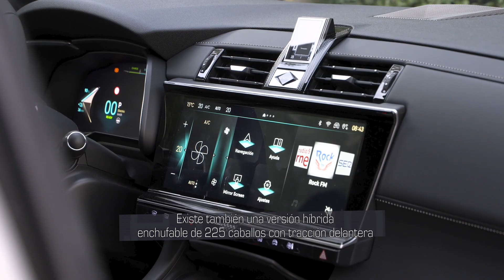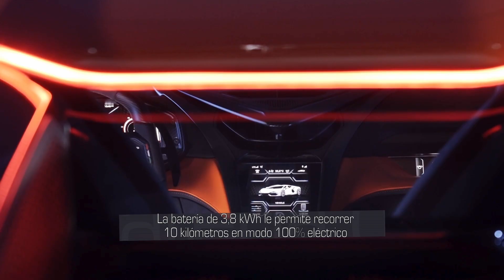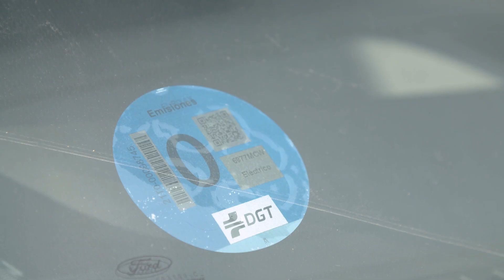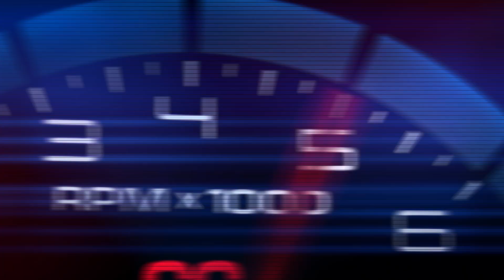World Car Awards 2023, matriculaciones ANFAC, DS7 y más CC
En esta sección de Centímetros Cúbicos te actualizamos con las últimas noticias y novedades en el mundo del motor.